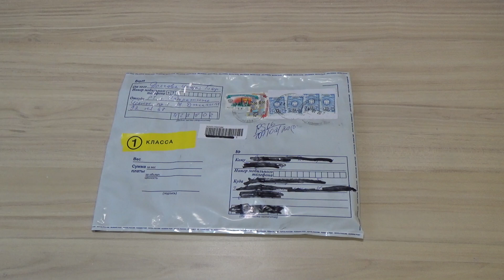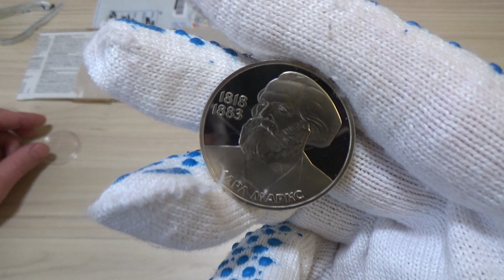1 рубль 1983г Карл Маркс Стародел с интернет аукциона МЕШОК (domovoy16)